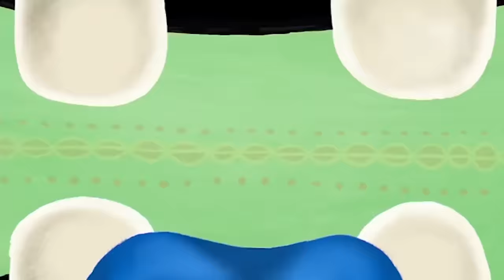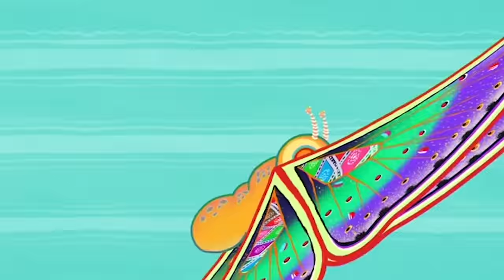Tinga Tinga Tales Official | Why Leopard has Spots | Full Episodes